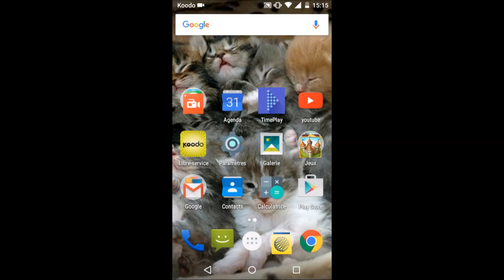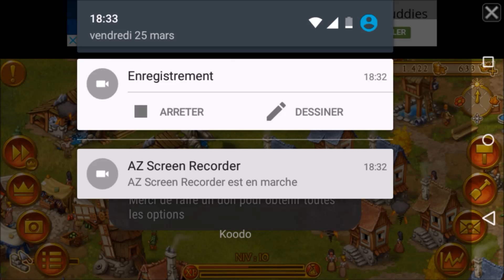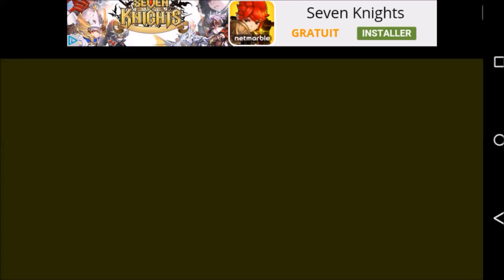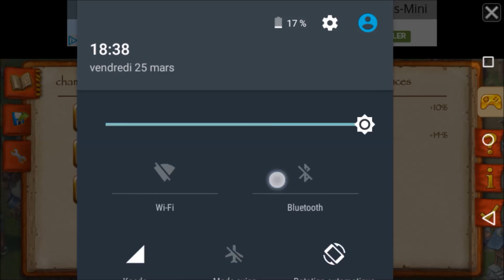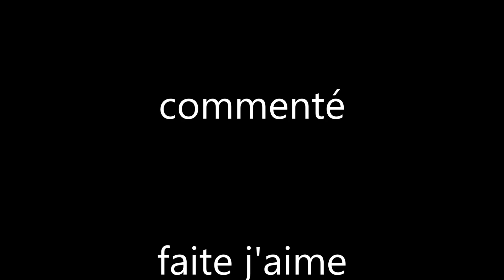townsmen/vidéo 4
on continue l'aventure sur townsmen avec une petit spécial.